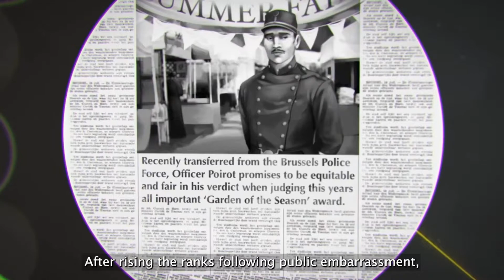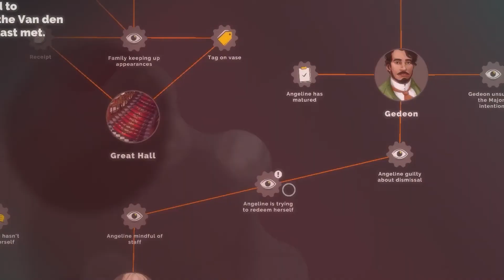Agatha Christie Hercule Poirot новой трейлер квеста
Игроков ждет встреча с известным детективом в его ранние годы когда он еще был не так известен, а шикарные усы еще не так топорщились в разные стороны, его приглашают в особняк влиятельной семьи Ван ден Бош разобраться в попытке шантажа, но очень скоро дела примут другой оборот, будет найден труп и начинающий детектив столкнется с большим количеством подозреваемых и улик. Все по классике , я думаю что не обойдется без сцены "Убийца находится в этой комнате с нами".

Игрокам предстоит изучить место преступления, поговорить со свидетелями и собрать улики.Особняк большой и хранит много тайн, молодому сыщику придется попотеть чтобы собрать все улики вместе и найти убийцу.

Agatha Christie - Hercule Poirot: The First Cases
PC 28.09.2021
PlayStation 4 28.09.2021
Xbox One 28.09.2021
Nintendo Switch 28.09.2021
Адвенчура